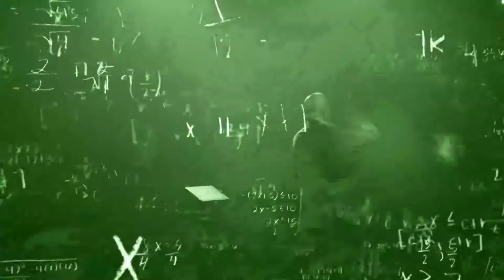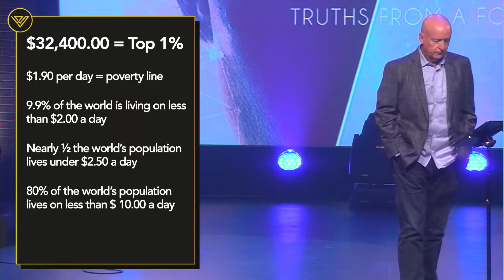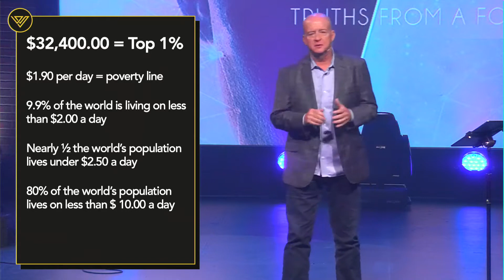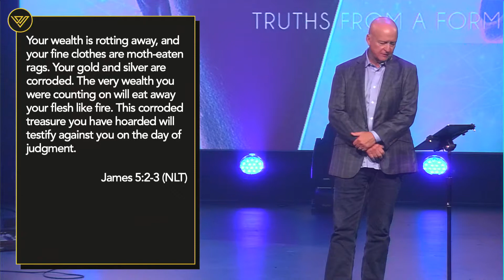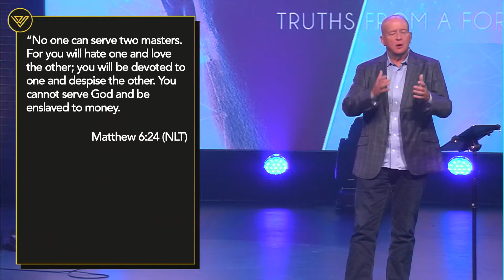James: 10.06.2019 Blessed to be a Blessing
Everything we have is not just for our benefit, but for the benefit of others. When we are given much, we are expected to spread that blessing, so it touches many lives.